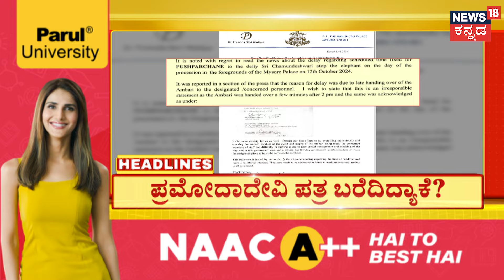3PM Headlines | ನಾನೇ ಎಲೆಕ್ಷನ್‌ಗೆ ನಿಲ್ತೀನಿ ಅಂದ್ರು ಹೆಚ್‌ಡಿಕೆ | HD Kumarswamy | DK Shivakumar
3PM Headlines | ನಾನೇ ಎಲೆಕ್ಷನ್‌ಗೆ ನಿಲ್ತೀನಿ ಅಂದ್ರು ಹೆಚ್‌ಡಿಕೆ, ಚನ್ನಪಟ್ಟಣಕ್ಕೆ ನಾನೇ ಅಭ್ಯರ್ಥಿ ಎಂದ ಡಿಕೆಶಿ | HD Kumarswamy | DK Shivakumar

News18 Kannada Live | ನ್ಯೂಸ್ 18 ಕನ್ನಡ ಲೈವ್
Karnataka | ಕರ್ನಾಟಕ
Kannada | ಕನ್ನಡ